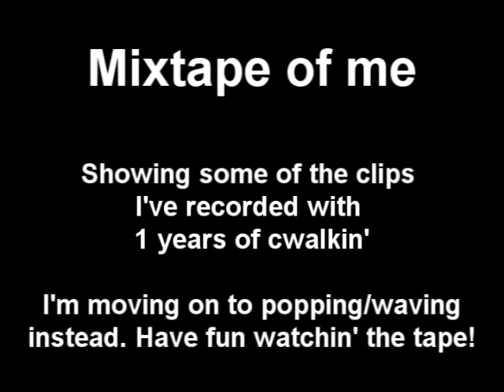Cwalk Miracle - Mixtape! I'm leaving the cwalk-scene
Thanks for the love and support. It's been fun. :)

I might get back to cwalking later, I don't know.. At the moment I'm leaving because I wanna learn popping and waving etc. New types of dance. Good luck every cwalker. ;)